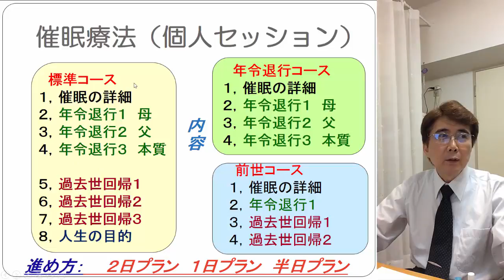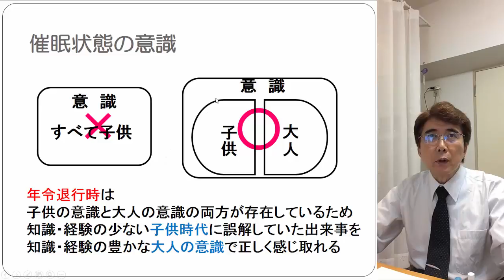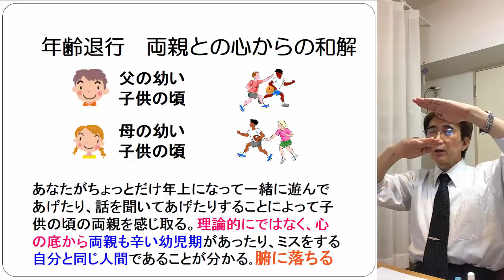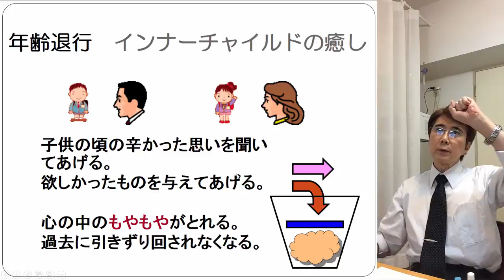性格のルーツが分かる年齢退行療法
催眠療法の１回目は、催眠についての正確な知識を知り、誤解を解きます。
上手に催眠状態に入るコツが分かります。

２、３、４回目に年齢退行、子供の頃の記憶を遡り心の傷を癒します。

子どもの頃は知識経験不足なのでかなりの勘違いをしています。
催眠状態で振り返ると、とても懐かしく、多くの誤解が解けます。

お父さんやお母さんを自分より年下に見立てて、自分がちょっとお兄ちゃんやお姉ちゃんになって、一緒に遊んであげます。
すると、両親をとても可愛く感じます。さらに、両親も幼児期に苦労したことが分かって、両親が好きになれます。

最後に、よーく自分のインナーチャイルド話を聞き、欲しいものをあげて、ハッピーエンドで終わります。
みなさん大感動です。

ラディアンス　代表　山崎　靖夫